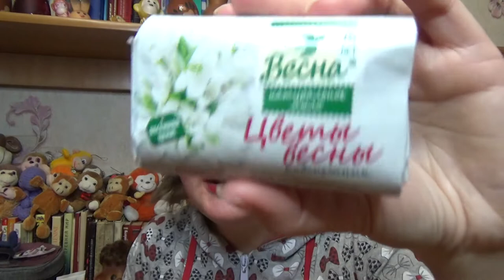пустые баночки февраль 2022, перезалив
Если хотите мне что-то прислать или написать письмо::
152616, Ярославская обл, г. Углич,  Косырева Ольга Игоревна, до востребования ;-)